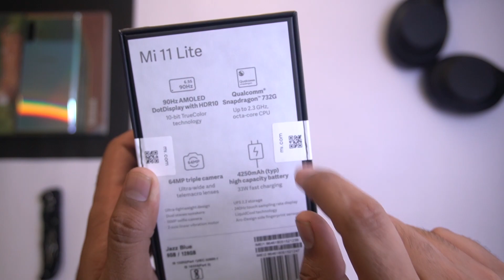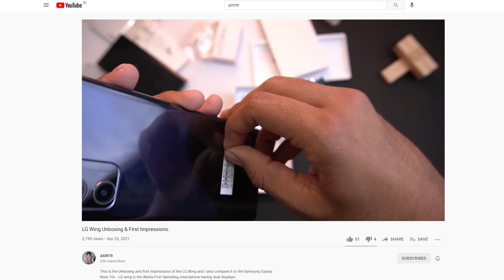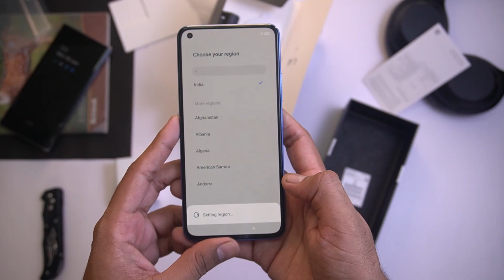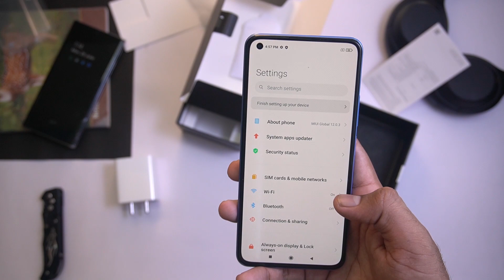Mi 11 Lite Unboxing - Best Phone Under 20K.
This is the Xiaomi Mi 11 Lite , which is the slimmest and thinnest smartphone to come in recent time . The smartphone has a thickness of only 6.8 mm and weighs just 157g . The smartphone is priced at 22000 rupees and offers 3 color options including Black , Blue & Coral .

Sadly in India we don't get the 5G variant of the Mi 11 lite which features a better processor but that would have also increased the price of the smartphone by around 7K & in India we don't yet any any 5G infrastructure so 5G is of no use right now . But depending on the demand , Xiaomi is open on launching the 5G version in future .

Peace .